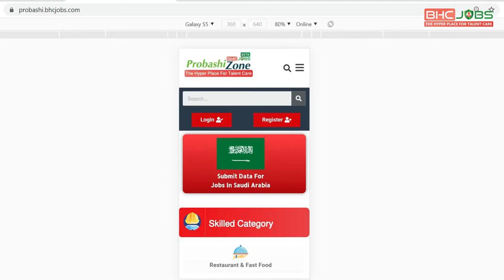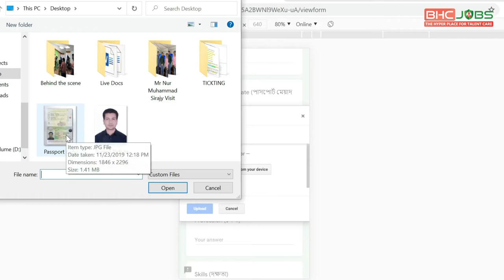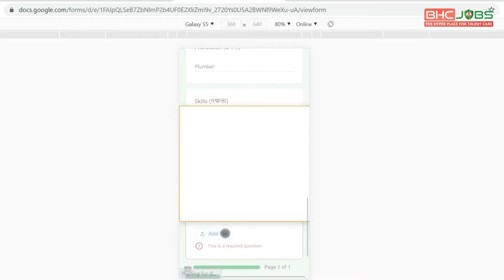সৌদি আরব প্রবাসীদের ফ্রীতে চাকুরীর সন্ধান দিচ্ছে BHCJOBS COM বিস্তারিত ভিডিওতে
করোনা মহামারী বদলে দিয়েছে আমাদের চির চেনা বিশ্বটাকে। করোনার তাণ্ডবে চাকরি হারিয়েছে দেশে এবং প্রবাসে বসবাস-রত অসংখ্য মানুষ। রেহায় পায়নি রেমিটেন্সের সিংহ ভাগের জোগান দাতা দেশ সৌদি আরব। সরকারী সমীক্ষায় দেখা গেছে বিশ্ব জুড়ে বাংলাদেশী প্রবাসীদের ৩১% প্রবাসীদের বসবাস সৌদি আরবে।

বর্তমান পরিস্থিতিতে অনেকেই হয়তো বছরের পর পর বছর ধরে করে আসা চাকরিটা হারিয়েছেন, অনেকেই হয়তো চাকরি হারিয়ে দেশে ফেরার অপেক্ষায় আছেন, অনেকে আবার কাজ করেও পুরোপুরি পারিশ্রমিক পাচ্ছেন না। সব কিছু মিলিয়ে খুব হতাশায় দিন কাটছে সৌদি প্রবাসী ভাইদের জীবন।

তাই সৌদি প্রবাসী ভাইদের পাশে দাঁড়াতে প্রবাসের মাটিতেই চাকরির সন্ধান করে দিতে আমাদের বিশেষ ফ্রি সেবা। আপনি এই সেবাটা পেতে চাইলে এই লিঙ্কে প্রবেশ করে আপনার প্রয়োজনীয় তথ্যাদি দিয়ে ফরম পূরণ করে রাখুন। অতি সত্বর আমাদের টিম আপনাদের সাথে যোগাযোগ করে বাকী প্রক্রিয়া সম্পন্ন করে নিবে। ধন্যবাদ।